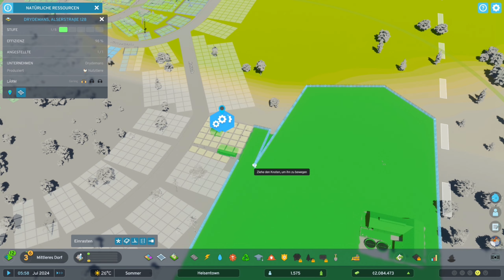Cities Skylines 2 S2/#02: Unser Städtchen wächst, wir verdienen Geld, nun also einfach achtsam sein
Let's Play Cities Skylines 2 von Paradox Interactive (2023)